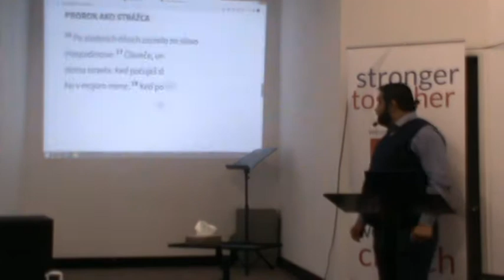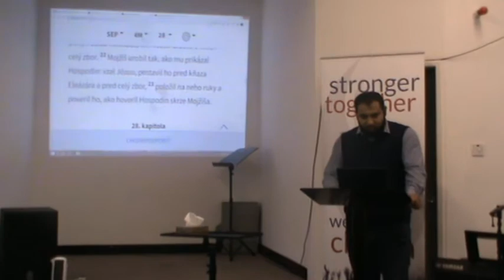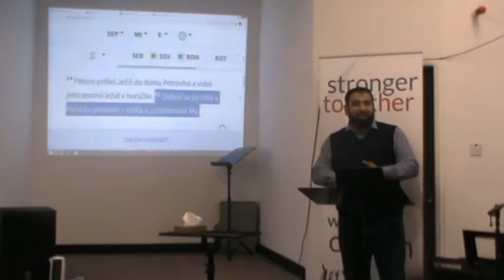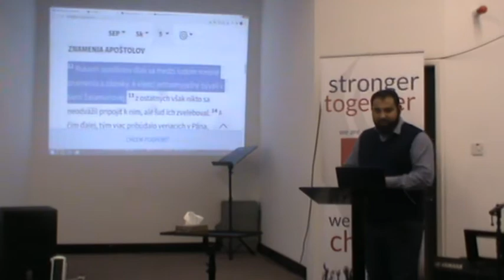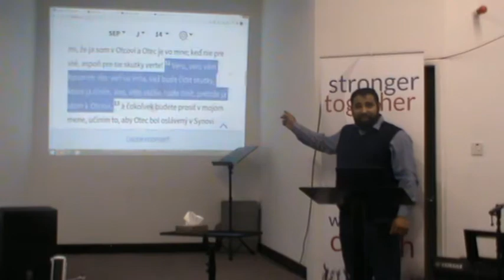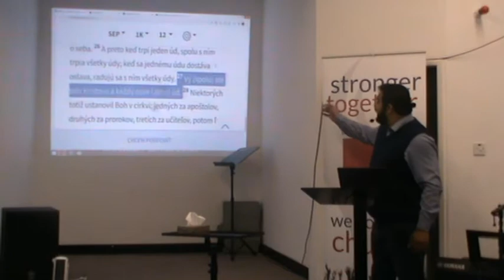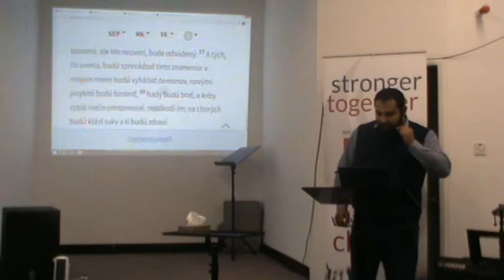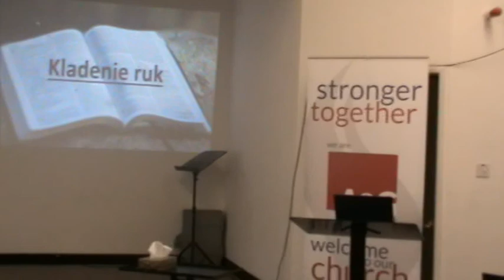Romani khangeri Bethel Derby seminar17.9.22 pastor Marek Turtak cast 2